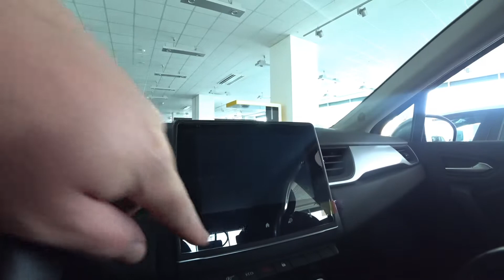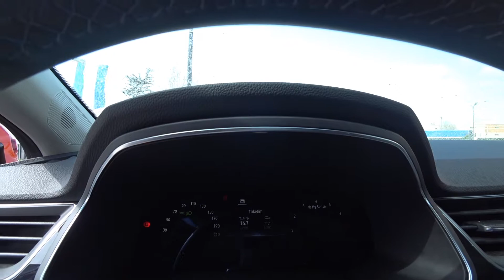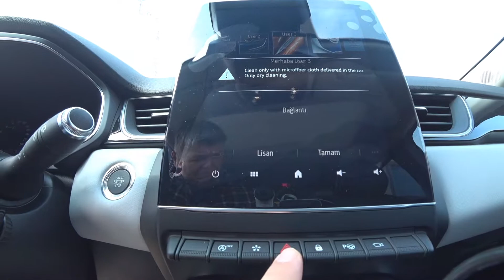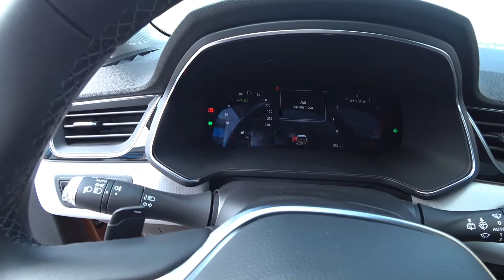2022 MODEL YENİ RENAULT CAPTUR İCON / 1.3 TCE EDC 140 BG / İÇ DIŞ DETAYLI İNCELEME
2022 MODEL YENİ RENAULT CAPTUR İCON / 1.3 TCE EDC 140 BG / İÇ DIŞ DETAYLI İNCELEME

KARAKTERİSTİK :

Yakıt Tipi :
Benzin
Vites Tipi :
Otomatik
Vites Sayısı :
7 ileri
Çekiş Tipi :
Önden Çekiş
PERFORMANS :

0 - 100 km/s Hızlanma (sn) :
9,2
Silindir Hacmi (cm3) :
1332
Maksimum Güç (kW/bg) :
140
Tork (Nm) :
260
YAKIT TÜKETİMİ :

CO2 Emisyonu (g/km) :
122
Şehir dışı (lt/100km) :
4,7
Ortalama (lt/100km) :
5,4
Şehir içi (lt/100km) :
6,5

Direkt enjeksiyonlu ve 4 silindirli olan bu turbo motor, direksiyon üzerindeki F1 tarzı kumandalarıyla ve çift kavramalı otomatik vites kutusu seçeneği ile sunuluyor.

motor

1.3 TCe EDC 140 bg

Maksimum Güç (kW/bg)

140

Tork (Nm)

260

Vites Tipi

Otomatik

Çekiş Tipi

Önden Çekiş

Vites Sayısı

7 ileri

Silindir Hacmi (cm3)

1332

Silindir Sayısı

4

Emisyon Standardı

EURO6

Enjeksiyon Tipi

GDI

Yakıt Tipi

Benzin

Üstelik, oldukça dinamik bir sürüş deneyimi sunarken yakıt tüketimini de sınırlandırıyor.

CO2 Emisyonu (g/km)

Maksimum Hız (km/s)

196

0 - 100 km/s Hızlanma (sn)

9,2

122

Şehir içi (lt/100km)

6,5

Şehir dışı (lt/100km)

4,7

Ortalama (lt/100km)

5,4

Lastik Ebatları

215/60 R17

Arka Frenler

Kampana

Ön Frenler

Disk

Boş Ağırlık (Sürücü Ve Yakıt Dahil)

1353
Genişlik (Dikiz Aynaları Dahil)

2003

Tavan Barları Hariç Yükseklik

1576

Yerden Yükseklik

174

Bagaj Eşiği Yüksekliği

776

Bagaj Kapağı Açık Yükseklik

2041

Uzunluk

4227

Genişlik (Dikiz Aynaları Hariç)

1797

Yükseklik

1566

Maksimum Yükleme Uzunluğu

1571

Arka Dingil Uzantısı

712

Dingil Mesafesi

2639

Ön Dingil Uzantısı

876

Bagaj Hacmi (dm3)

422

Azami Bagaj Hacmi (dm3)

536

Yakıt Deposu Kapasitesi (litre)

48